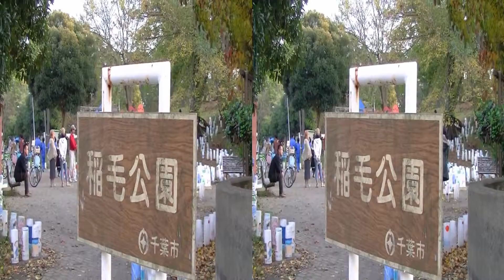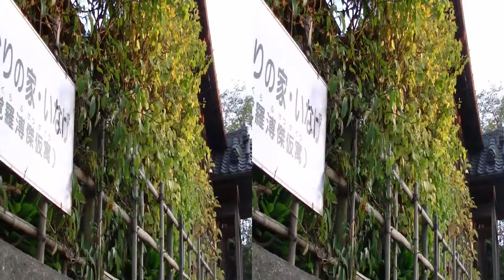3D-稲毛あかり祭_夜灯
千葉県千葉市稲毛区
第6回稲毛あかり祭
夜灯よとぼし

2011/11/20(日)
急の豪雨で５時半に撤収になりました
CHIBA INAGE YOTOBOSHI